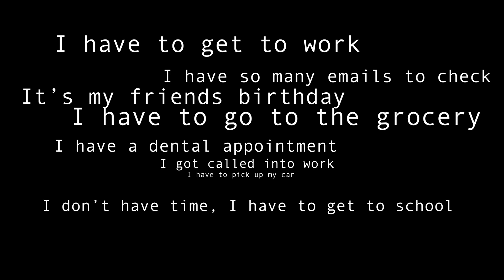"Take Ten" - A Short Film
Take Ten is a short film showing ones busy life through text on screen. The sound of a flat EKG separates the individuals busy life and the ten minutes of peace while watched a sunrise.